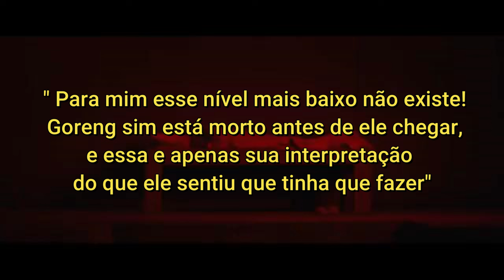O Poço final alternativo Revelado incrível muda tudo! FILMES E SERIES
Nesta prisão, a comida é distribuída de cima para baixo. Quem está nos andares de cima come à vontade. Quem está embaixo fica com fome. Um prato cheio para uma rebelião neste video saiba todos os mistérios do filme o Poço da Netflix e ainda tudo sobre o filme o poço 2